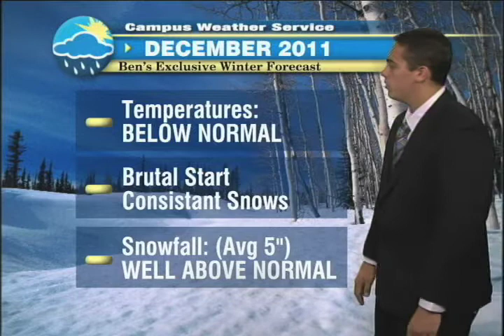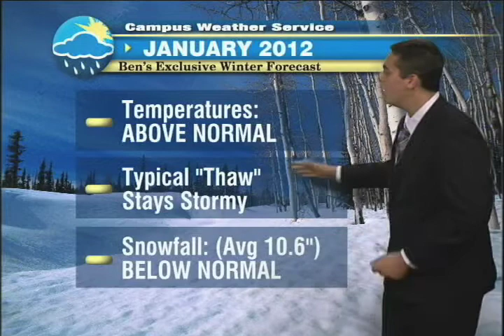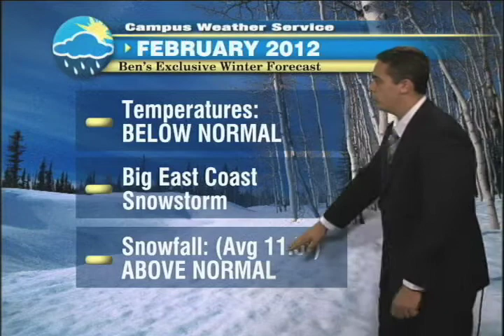Ben Has the Exclusive 2011-12 Winter Forecast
Ben has the all-anticipated winter forecast for the Lehigh Valley for 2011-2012. Find out how much snow is expected and what months will feature the brunt of the winter.